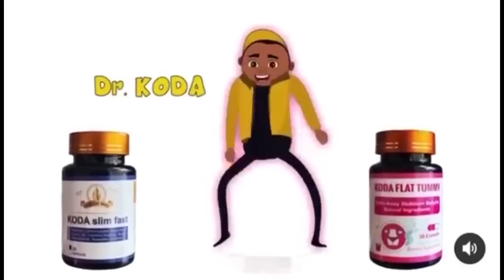Why Afia Schwar's cʊrse won't work..-Sumsum makes SH0CKING revelation;lands Afia lands in TR0UBLE